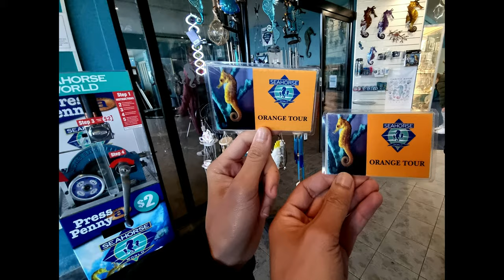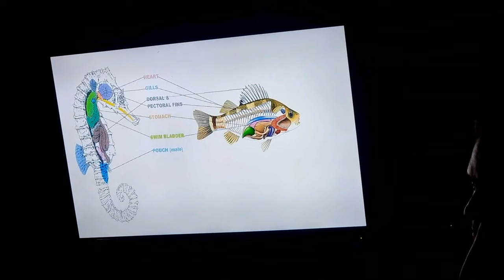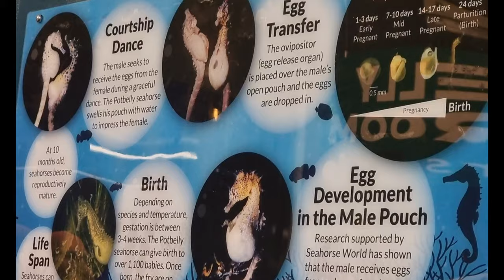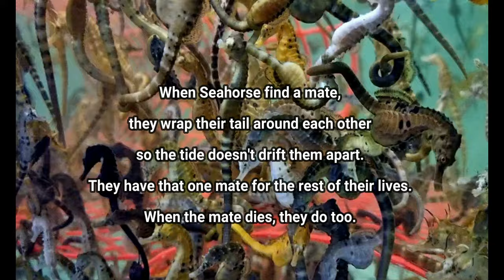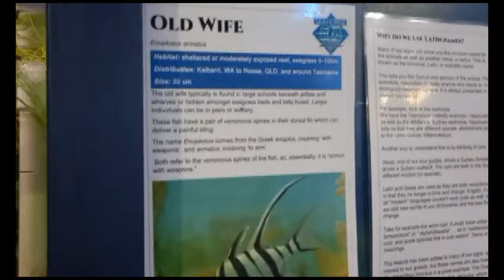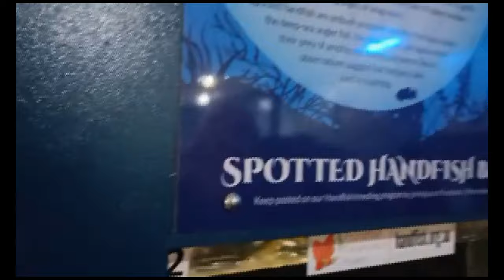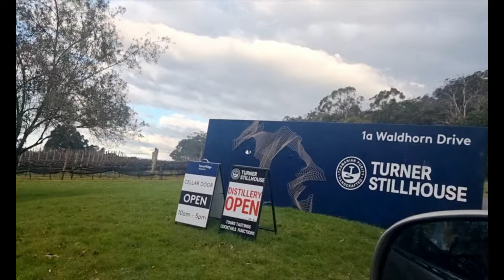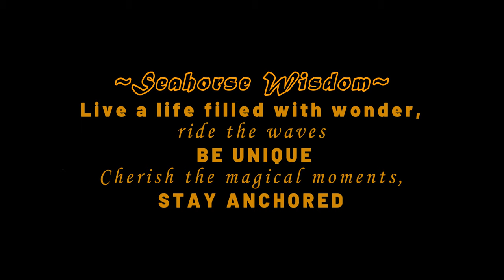Seahorse World | Beauty Point Tasmania | AUSSIE TRAVEL VLOG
Hi there🖐️have a great day guys
Very interesting tour! Never thought we would hold a seahorse alive. This is our first time ever to hold a seahorse. Great experience and really worth it of all the dollars we've spent to be here!
Seahorse World in Beauty Point near Beaconsfield is one of the best places to visit in Tasmania.

Our travel vlog in Australia | 28 September 2022

Music used in this video:

Song/Music:                       Heroes Tonight (feat. Johnning)
Artist:                                   Janji
License to YouTube by:    Featherstone Music (publishing), Polaris Hub AB, CMRRA, Warner Chappell, UNIAO BRASILEIRA DE EDITORAS DE MUSICA - UBEM, LatinAutor - Warner Chappell, LatinAutorPerf, ASCAP, and 11 Music Rights Societies

Song/Music:                        Symbolism
Artist:                                    Electro-Light
License to YouTube by:     AEI (on behalf of NCS); ASCAP, LatinAutor, LatinAutorPerf, Featherstone Music (publishing), AMRA, and 8 Music Rights Societies

Song/Music:                       Firefly
Artist:                                   Jim Yosef
License to YouTube by:    AEI (on behalf of NCS); CMRRA, UNIAO BRASILEIRA DE EDITORAS DE MUSICA - UBEM, LatinAutorPerf, MINT_BMG, Featherstone Music (publishing), Abramus Digital, LatinAutor - UMPG, AMRA, ASCAP, and 10 Music Rights Societies